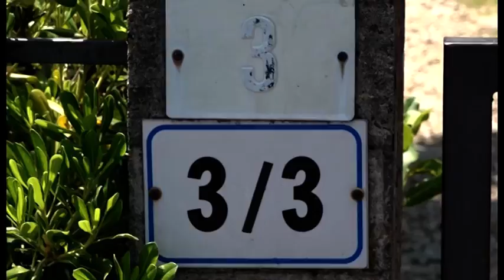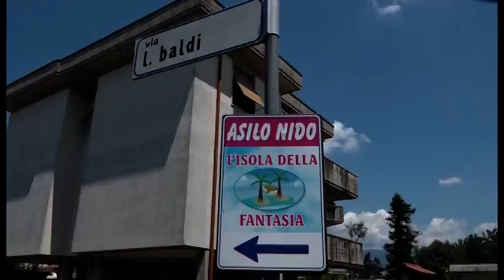Schiaffi e minacce all'asilo, la maestra di fronte al gip: "sono pentita, momento di stress"